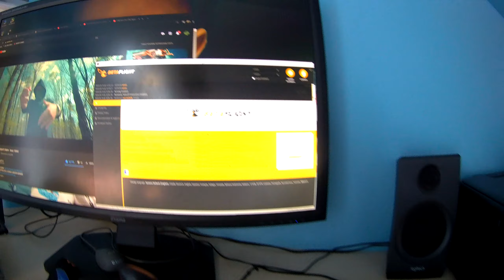Nocna furia quadcopter i sprzęty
Nocna furia jeszcze wymaga lekkich poprawek na PID-ach. Przejazd kamerki po sprzętach. Ładowanie pakietów do kolejnych testów PID-ów. Na razie jeszcze lekka telepawka